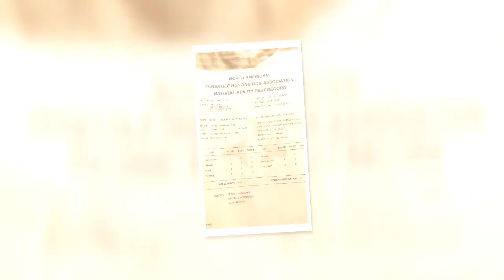Buster's First Season 2015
Border Country's Myth Buster's first hunting season. He did great hunting Illinois and Iowa pheasants. NAVHDA Natural Ability Prize 1 (112)